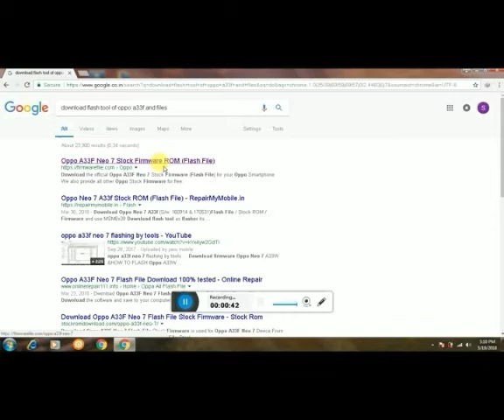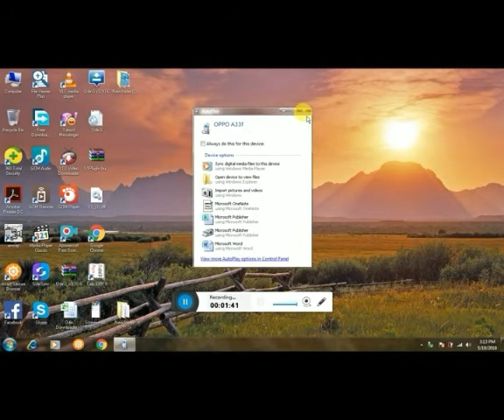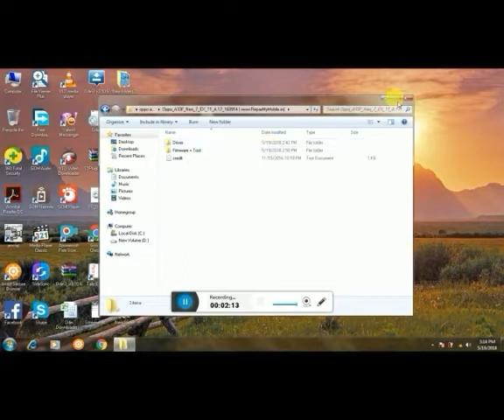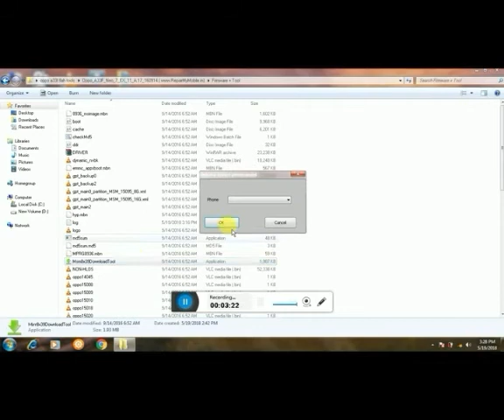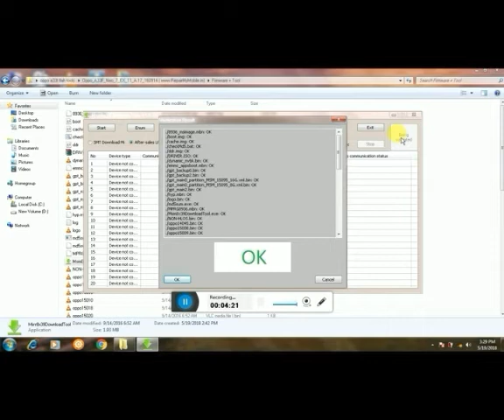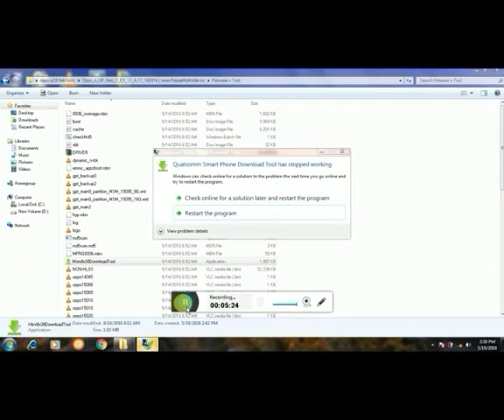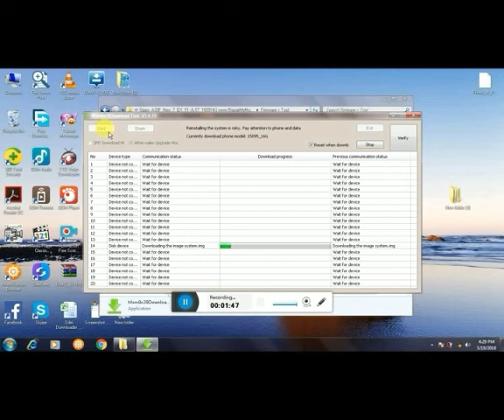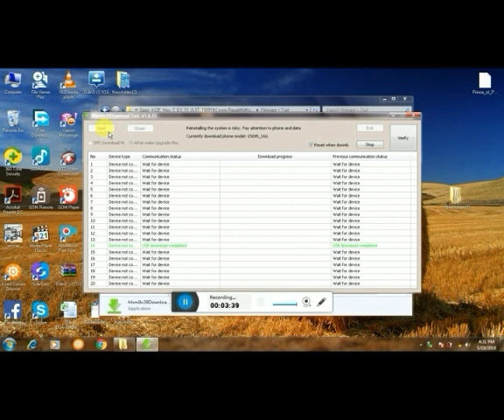HOW TO FLASH OPPO A33F WITH PC